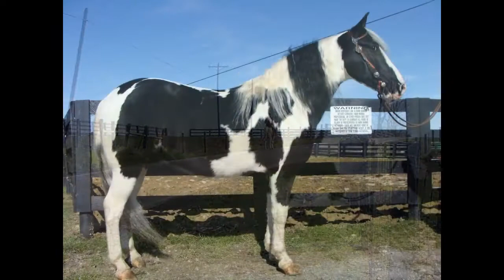FLASHY & SMOOTH BLACK & WHITE SPOTTED SADDLE GELDING, LONG MANE, WELL BUILT, AND WELL BROKE!